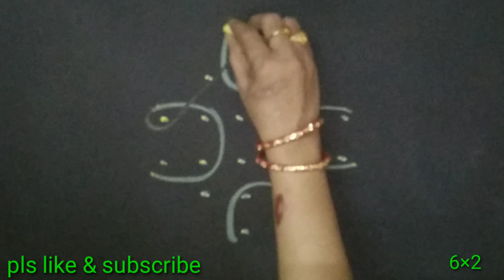small rangoli ||easy muggu|| 6×2 dots...